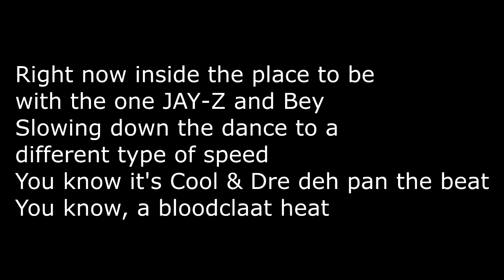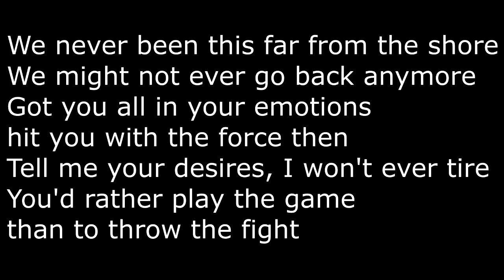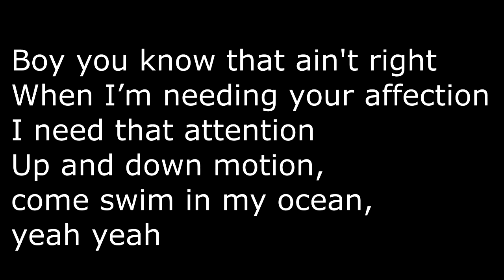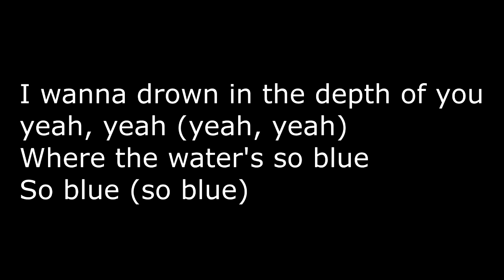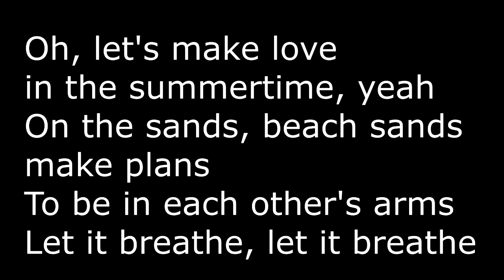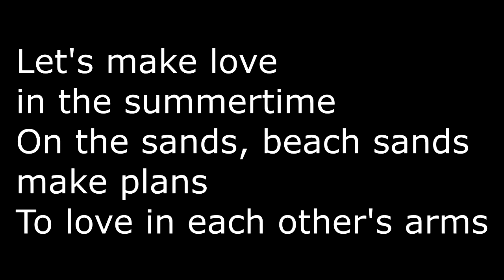SUMMER lyrics beyonce